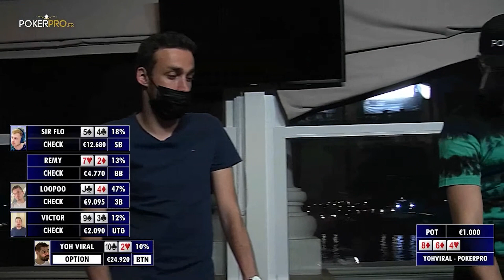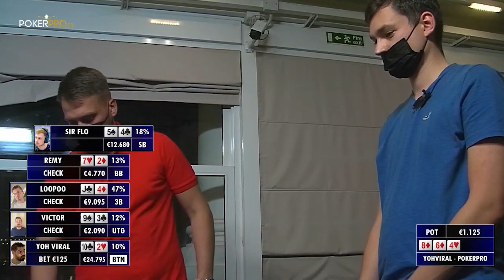"C'EST UN TOUR DE BOMB POT" | Remy CHECK RAISE 525€ vs SIr Flo - @YoH Viral's Game